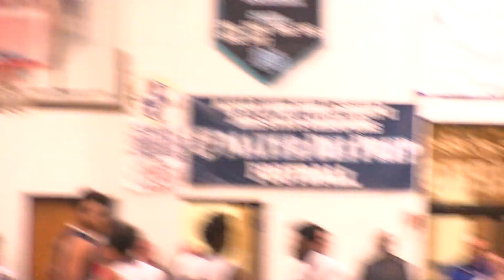Mater Dei Prep 68 Carteret 50 | Valerie Fund Showcase